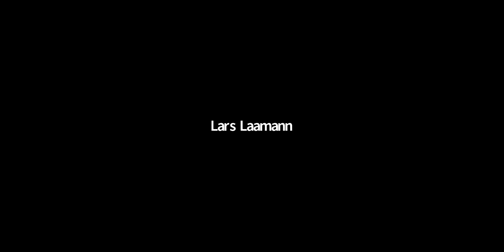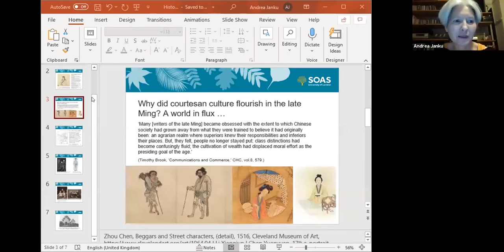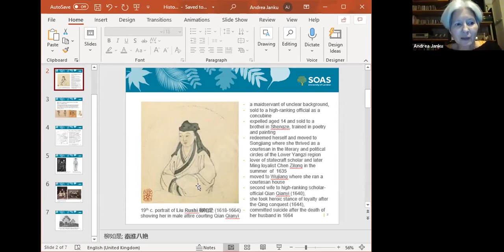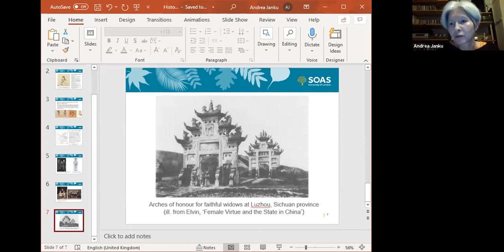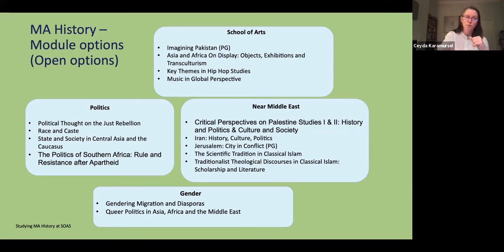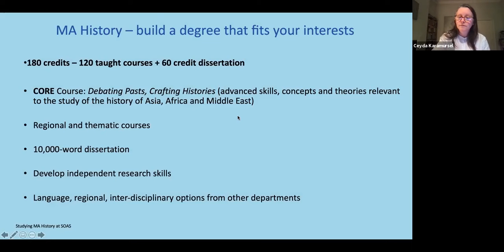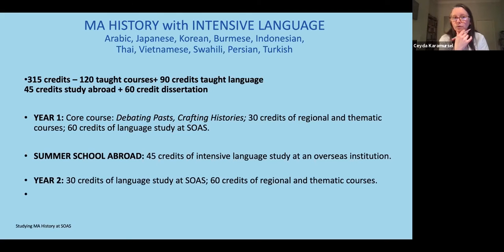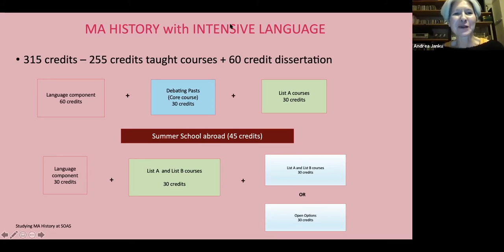History Taster Day - March 2021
Black Death in China: Manchuria's Pneumonic Plague of 1910